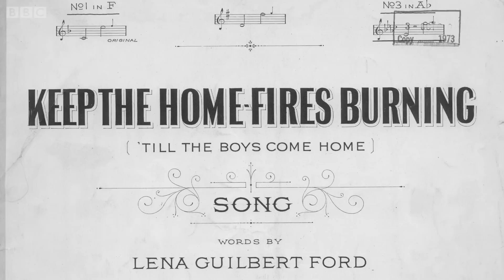Gareth Malone: popular wartime songs during WW1 - BBC World War One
Find out more about songs in World War One Gareth Malone plays and discusses sections of 'It's A Long Way To Tipperary,' 'Keep The Home Fires Burning' and 'We'll Meet Again' -- all popular wartime songs.